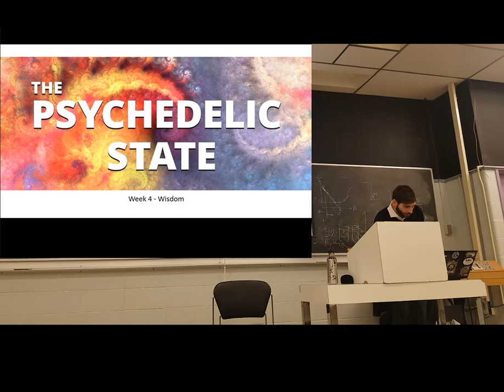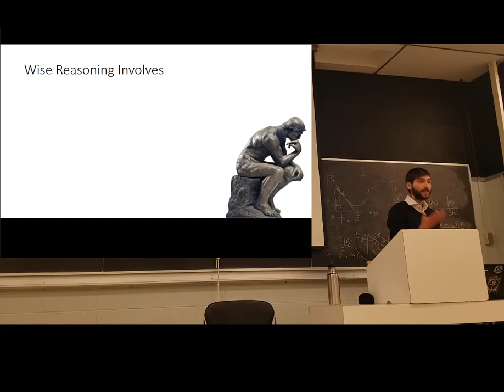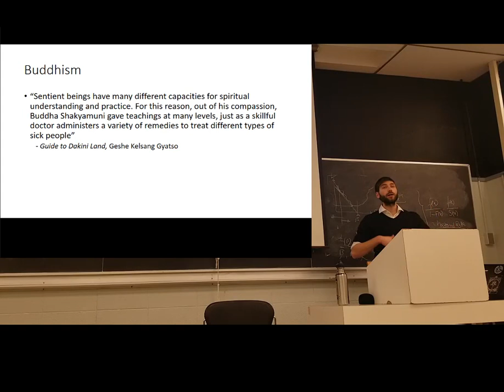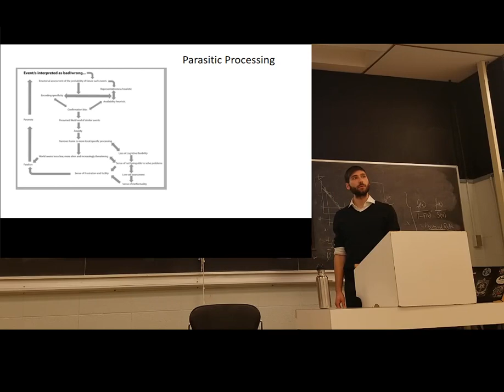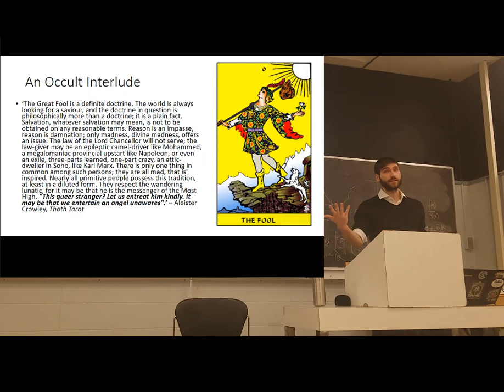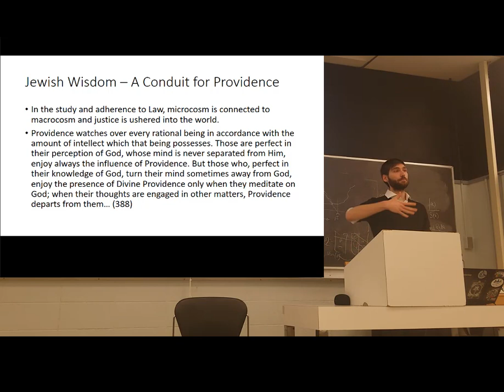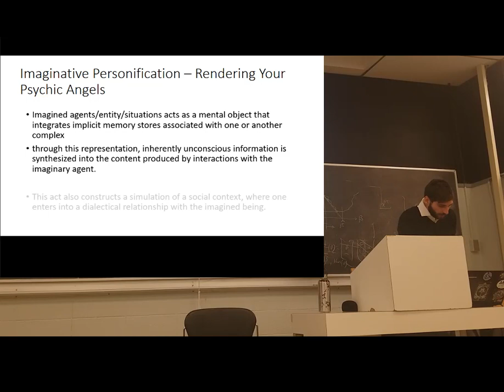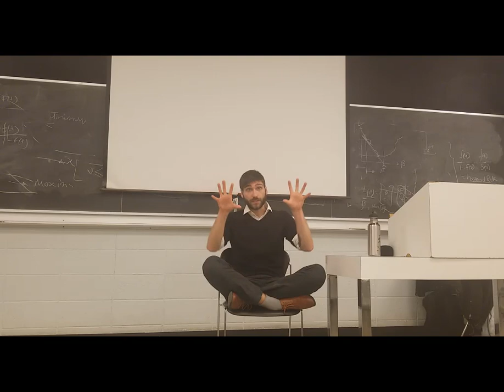Psychedelics and Wisdom - The Psychedelic State Lecture 4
This lecture is the last of a four part series focusing on the scientific research into tryptamine psychedelics such as LSD, psilocybin and DMT. In this lecture, I address the relationship between wisdom and psychedelics; after all, these drugs have historically been used for the cultivation of wisdom, and by those deemed wise by a given community. I introduce three models of wisdom used in present day scientific research. I discuss a Buddhist and Jewish model for wisdom as well, comparing the insights therein to research into psychedelics.

Lecture ends and question period begins at 2:07:07